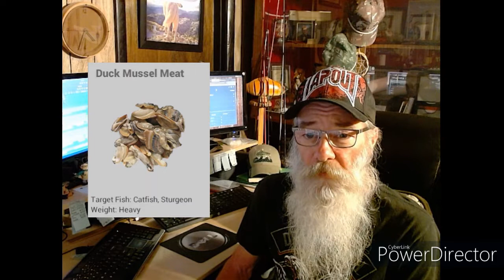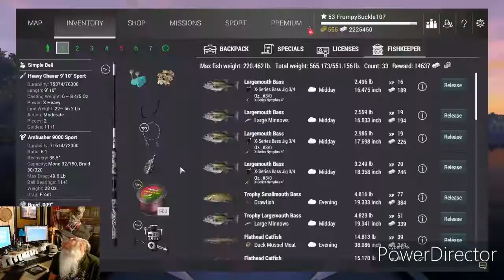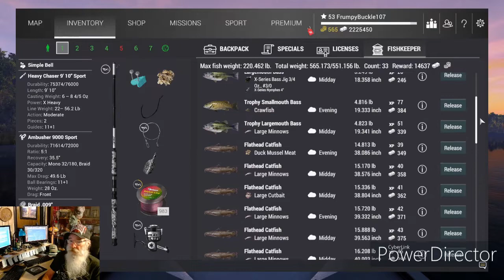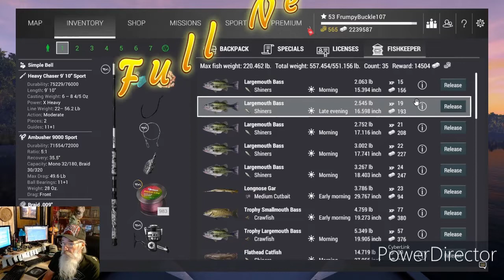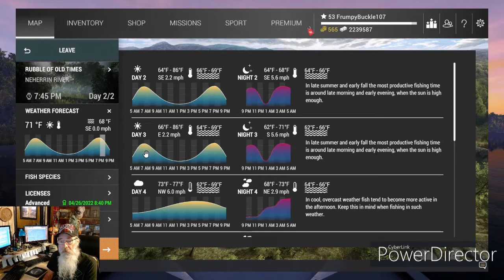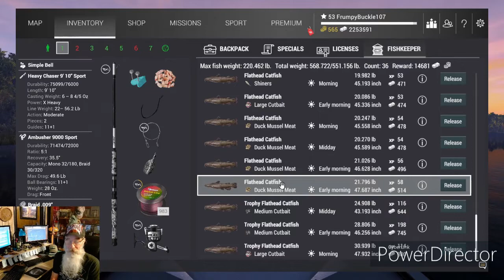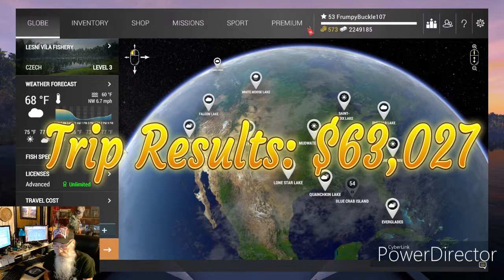Farming Neherrin River for Flatheads! - Fishing Planet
In this episode we head back to Neherrin River for the Big Cats! Nice money gained for little money spent! Must have Baits!